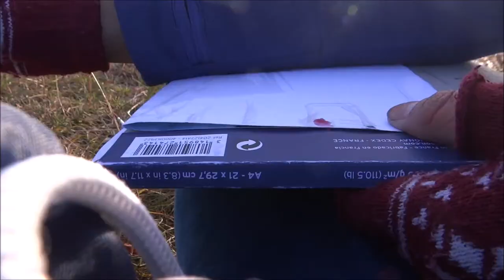Plein air painting in Finland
I went to Finland last autumn (24th September - 5th October) with a few people from my university. There were many highs and lows, lots of (self-)exploration. Nature was there in abundance, and I did my best to take it all in.

Music is the ending of Ben Howard's "Last Friday Night"